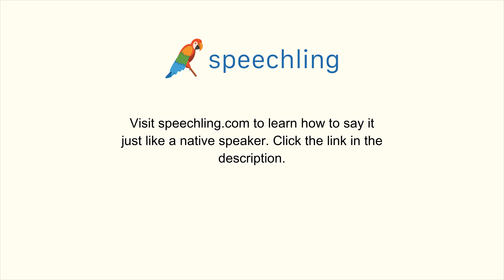スペイン語で"水を二杯お願いします。"の発音の仕方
男性コーチ
Dos vasos de agua por favor.

水を二杯お願いします。